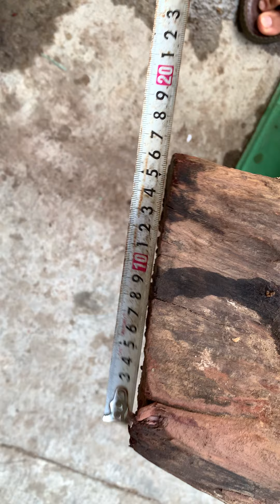GL gốc cẩm chỉ krôngpa đông đặc 24kg kt trong bác nào vào vc lh 0338918991 thương gỗ quý